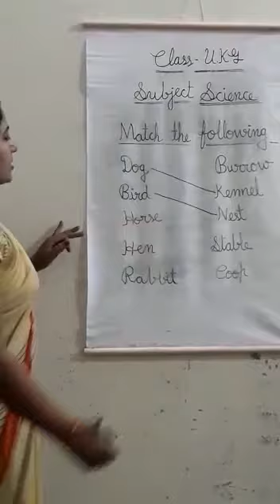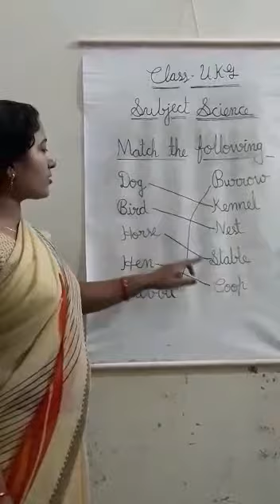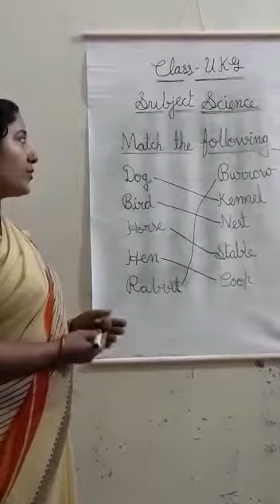UKG SCIENCE 0708